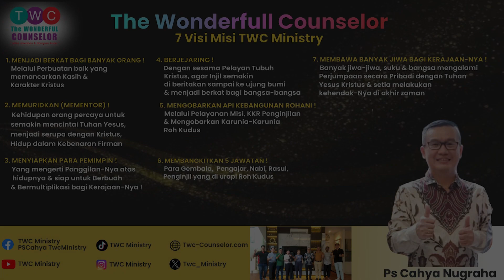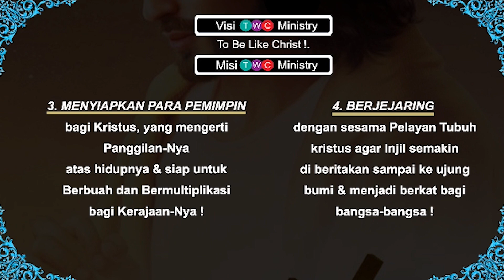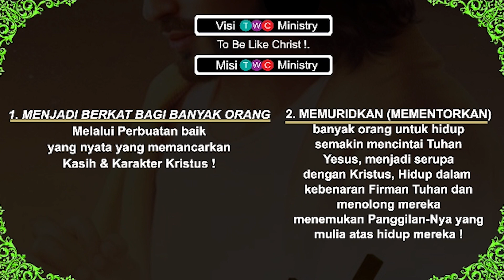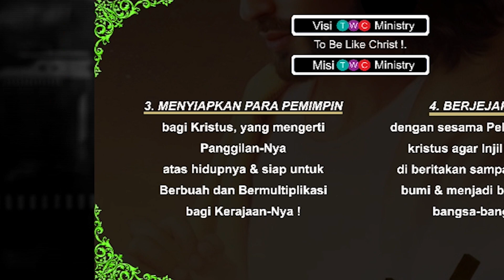Kesaksian Ibu Gembala Senior CMC Blessing | TWC Ministry | 𝐄𝐏𝐈𝐊𝐄𝐈𝐌𝐀𝐈 𝐀𝐍𝐀𝐆𝐊𝐄 𝐄𝐔𝐀𝐆𝐆𝐄𝐋𝐈𝐙𝐎